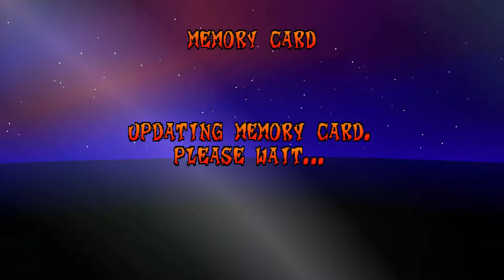Crash Bandicoot 3: Warped #46 : เก็บเพชรสีแดง